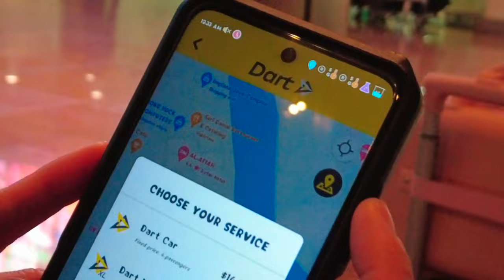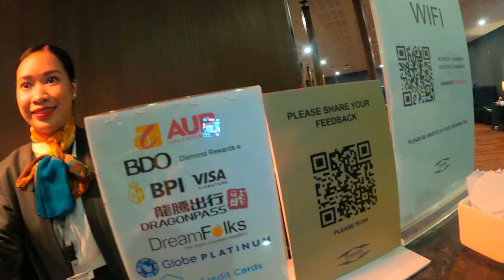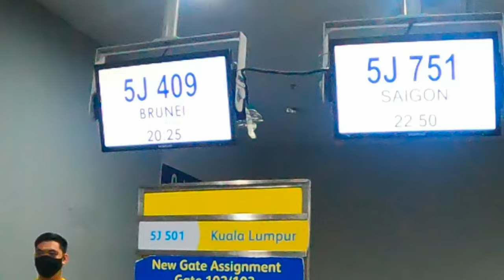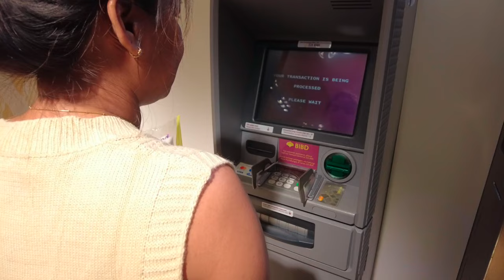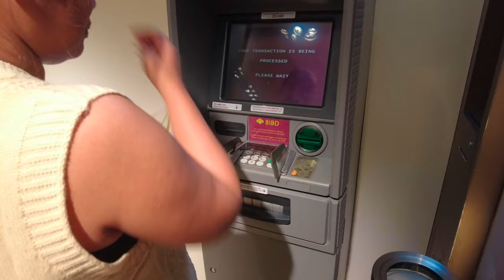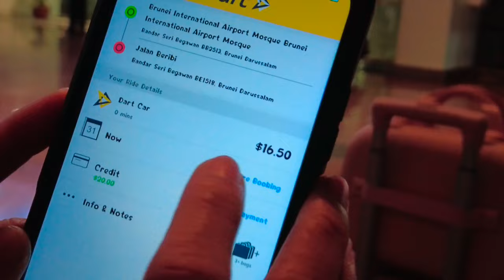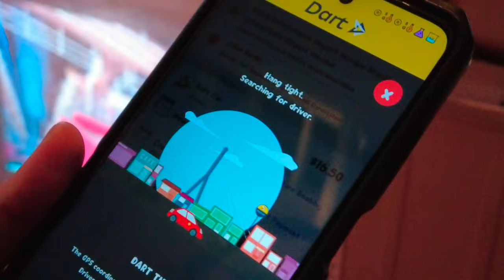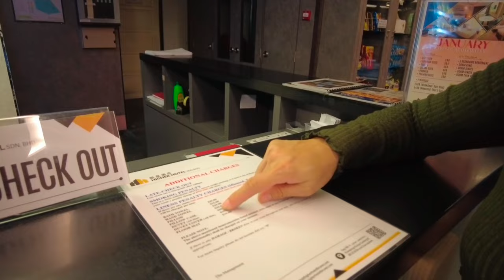BRUNEI 🇧🇳 EP 1 - THINGS YOU NEED TO KNOW BEFORE VISITING THIS COUNTRY